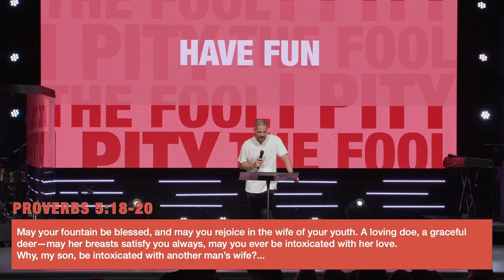Wise Wives (And Husbands)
for more information on about our ministry.

Watch our services LIVE online every Sunday at 9A, 11A, & 1P